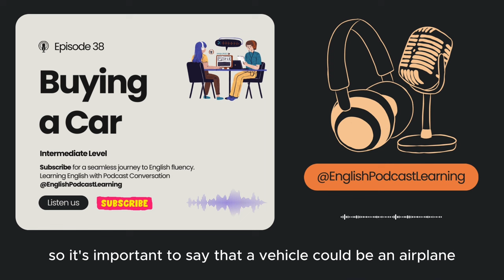Episode 38. Buying a Car | English Podcast For Learning English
Welcome to "Learning English with Podcast Conversation"!

Improve your English with Podcast #38 on the topic of "Buying a Car" This English podcast is great for learning English through natural conversations. Tune in now!

Episode #38. Buying a Car
Intermediate Level